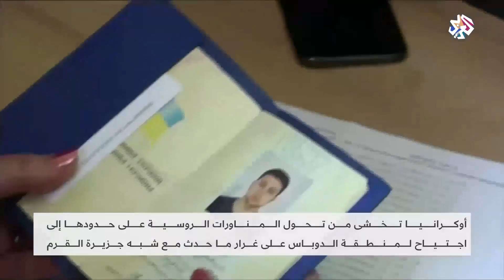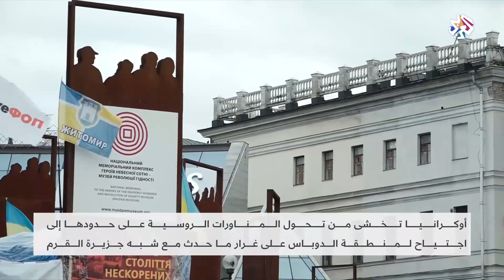خاص.. كاميرا العربي على خط التوتر بين روسيا وأوكرانيا | العربي اليوم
تخشى أوكرانيا من تحول المناورات الروسية على حدودها إلى اجتياح لمنطقة الدوباس على غرار ما حدث مع شبه جزيرة القرم.
تقرير: صابر أيوب